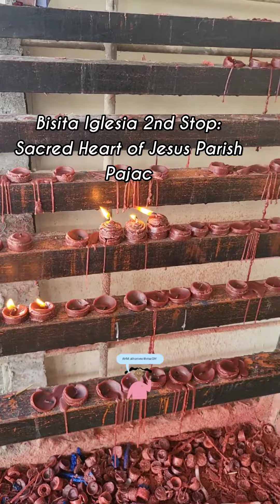2nd Stop Bisita Iglesia Sacred Heart of Jesus Parish Pajac, Lapu-lapu City